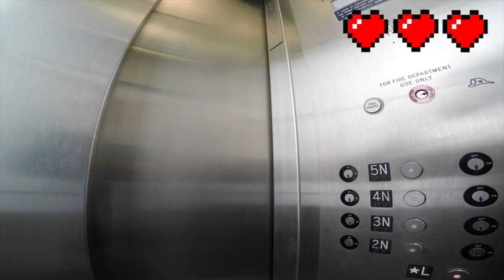Liz GoPro – in search of a way in [06.24.15]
In this video: Elizabeth LeCompte